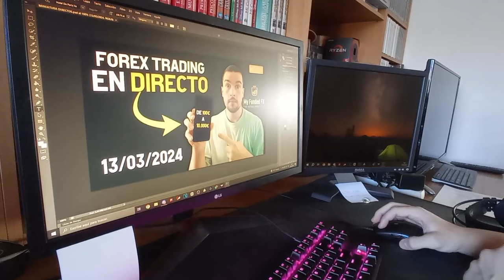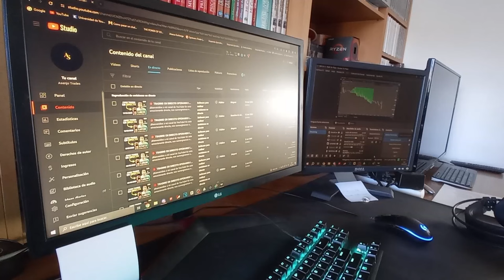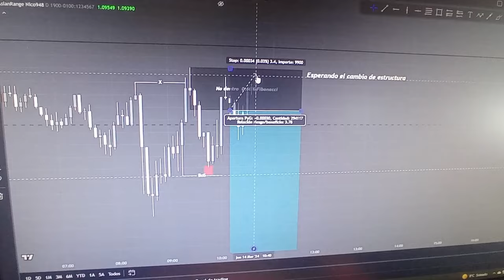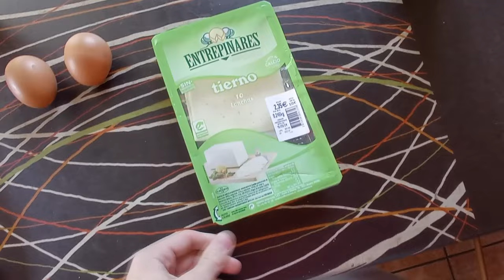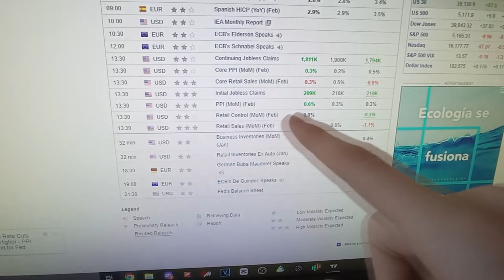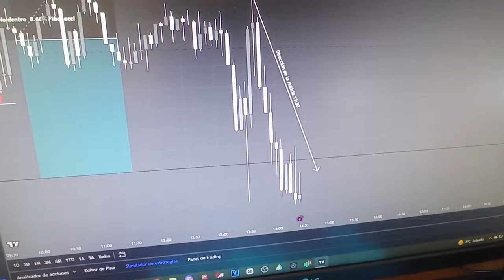UN DÍA EN MI VIDA COMO TRADER NO RENTALE (TODAVÍA)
¡Ey, qué tal! ¿Quieres saber cómo es un día en mi vida como trader? ¡Pues aquí te lo cuento!

Todo comienza a las 6 de la mañana, cuando suena el despertador. Me levanto con ganas de comprobar qué nos deparará el mercado hoy. Después de un poco de lectura para poner mi mente en marcha y una sesión rápida de gimnasio para activar el cuerpo, estoy listo para enfrentar lo que sea que venga.

A las 9 en punto, me planto frente a la computadora para operar la sesión de Londres. Con mi taza de café a un lado, me meto de lleno en los gráficos y las noticias, buscando esas oportunidades que pueden hacer que el día sea genial.

Este video no solo es sobre mí y mi vida como trader, sino que también es una invitación para que tú también persigas tus sueños con fuerza y constancia. ¿Estás listo para sumergirte en el mundo del trading conmigo? ¡Vamos a por ello!